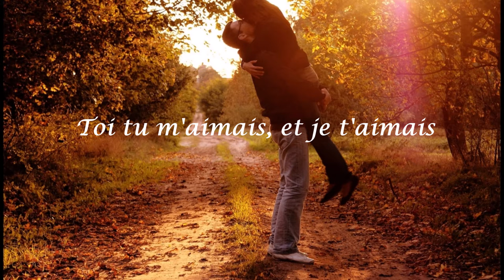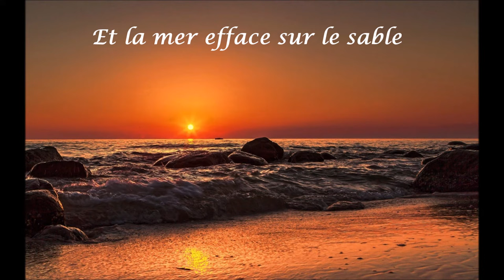Les Feuilles Mortes (lyric video)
(All pictures are downloaded from the internet, we don't claim the copyright for these pictures)

Lyrics: Jacques Prevert
C'est une chanson qui nous ressemble
Toi tu m'aimais, et je t'aimais
Nous vivions tous les deux ensemble
Toi qui m'aimais, moi qui t'aimais
Mais la vie sépare ceux qui s'aiment
Tout doucement, sans faire de bruit
Et la mer efface sur le sable
Les pas des amants désunis

English Translation:
It's a song that looks like us.
You loved me and I loved you
And we both lived together,
You who loved me, I who loved you.
But life separates those who love each other,
Slowly, quietly and quietly
And the sea erases on the sand
the footsteps of broken lovers